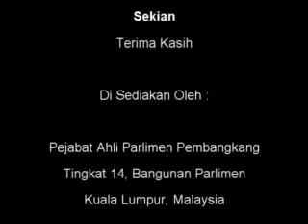31 Oktober 2011 - Aviation Industry - KPDNK&K - MP PKR Balik Pulau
31 Oktober 2011 - Aviation Industry - KPDNK&K - MP PKR Balik Pulau